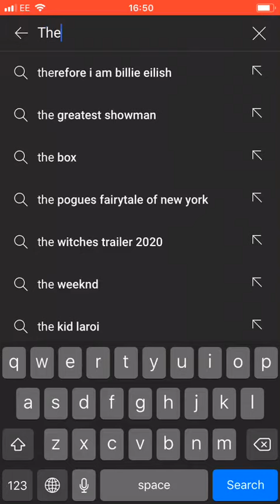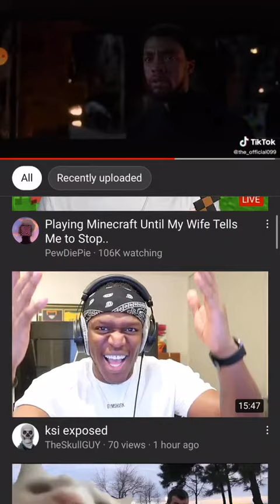I’m back but I’m not uploading on this channel please sub to TheSkullGUY